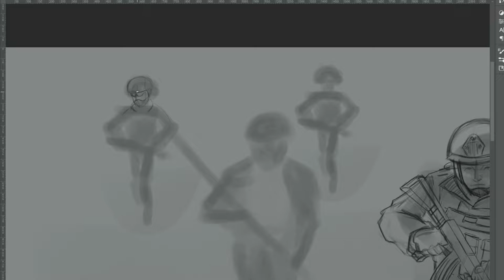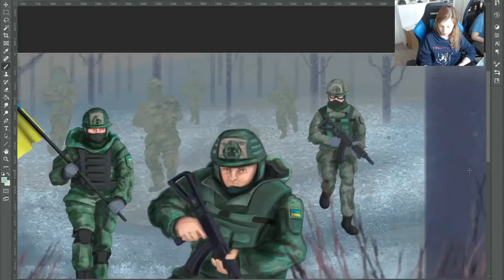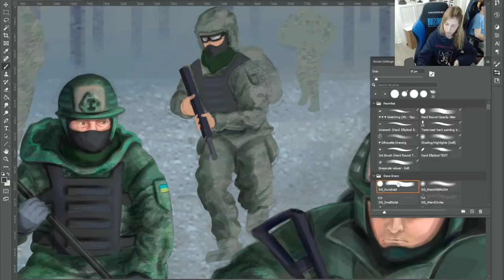Welcome to 2022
What a crazy time to be alive...